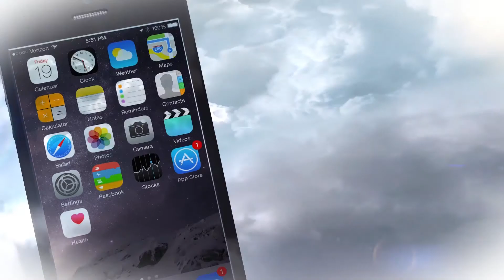Victor DiMattia (Timmy Timmons) Talks about The Sandlot turning 25 years old!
Victor DiMattia who played Timmy Timmons in the classic baseball flick 'The Sandlot' joins Popternative to discuss the film' turning 25 years old.